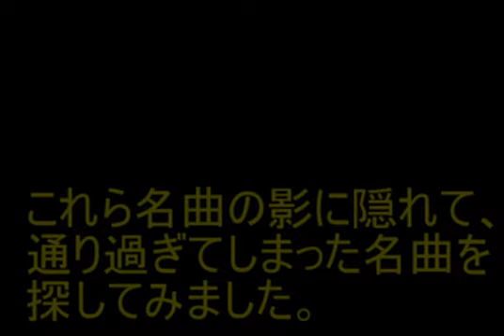ファミコン隠れた名曲1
懐かしいファミコンの隠れた名曲を探してみました。